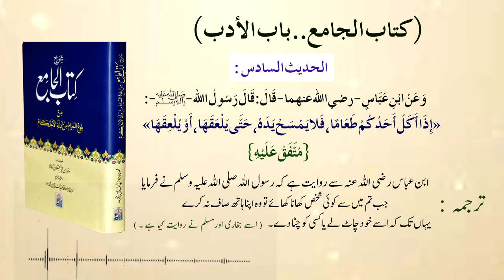Kitab-ul-jame' " Hadees - 6